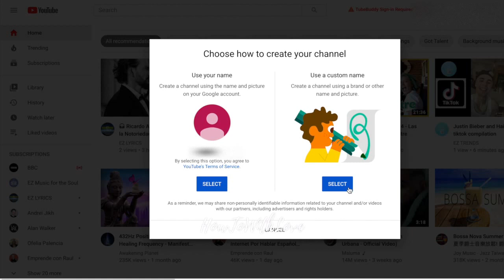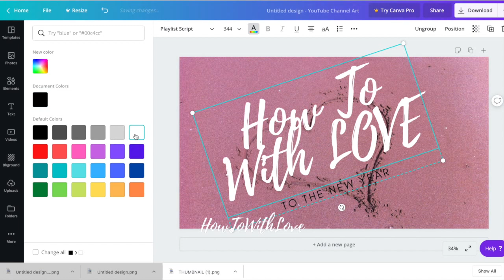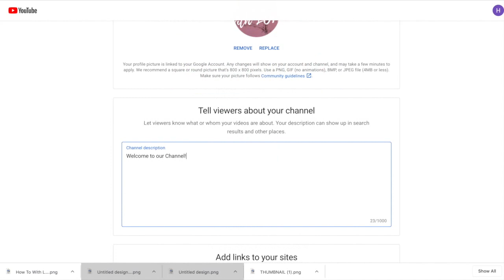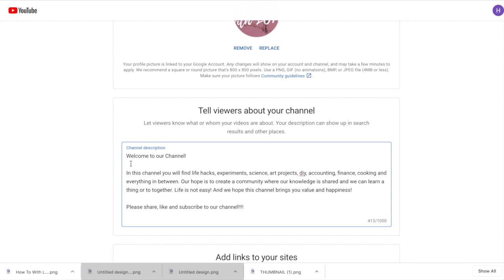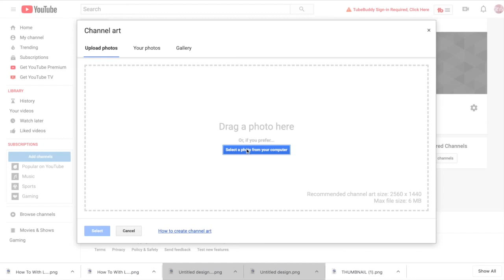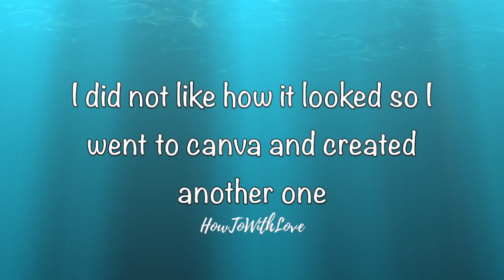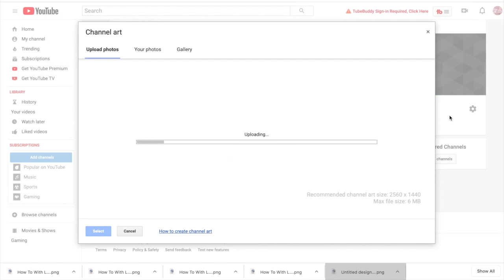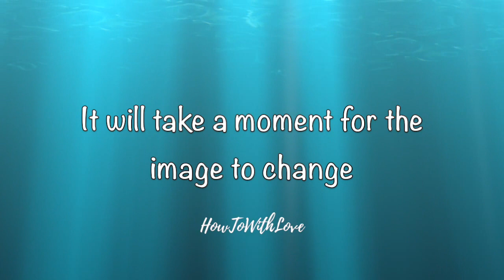How to create a youtube channel 2020 beginners guide!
Today you are going to learn How to create a youtube channel 2020 beginners guide!

Hope it helps! and Enjoy it!

HowToWithLove